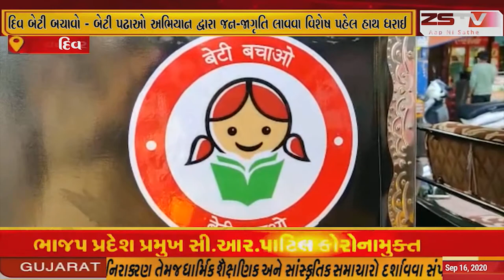દિવ બેટી બચાઓ, બેટી પઢાઓ અભિયાન અંતર્ગત જાગૃતિ લાવવાની વિશેષ પહેલ.